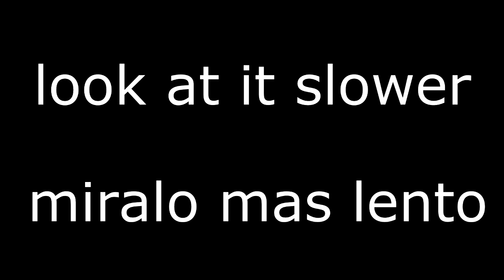Why Halo SUCKS!!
HEADSHOTS are not always true in halo. some headshots are given by the game. Don't believe me just watch.

Disparos en la cabeza no son siempre verdaderas en halo... algunas fotos son dadas por el juego. No me creas solo a mirar.